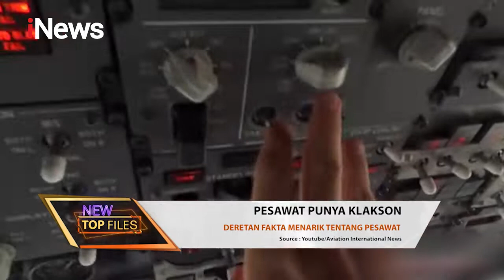Deretan Fakta Menarik Tentang Pesawat NewTopFiles 15/04